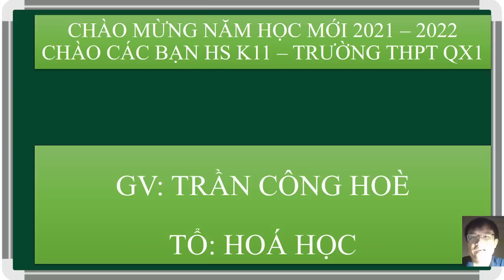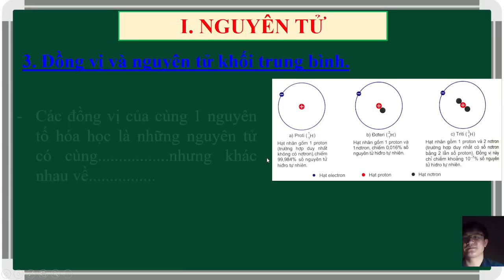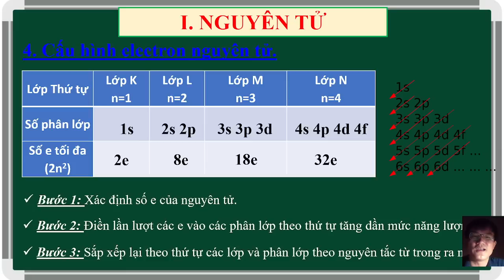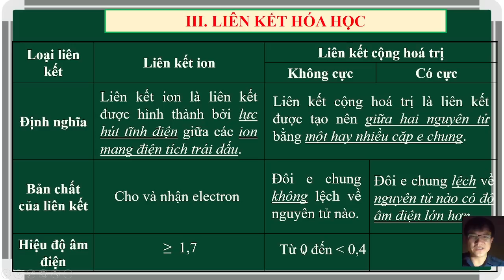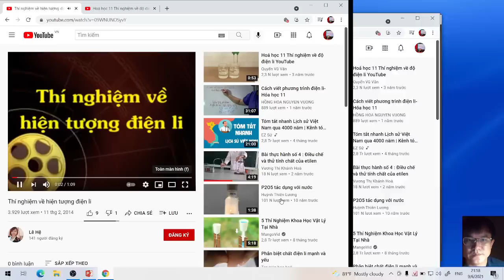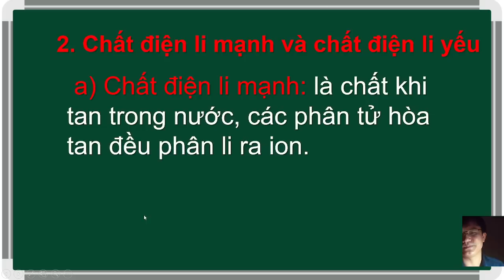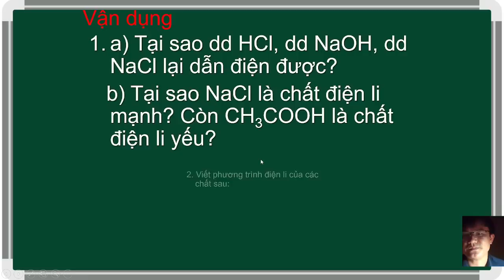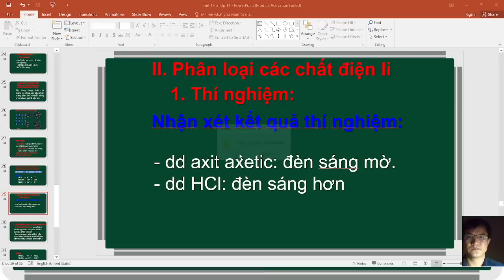Hóa Tiết 1+2 K11 10 9